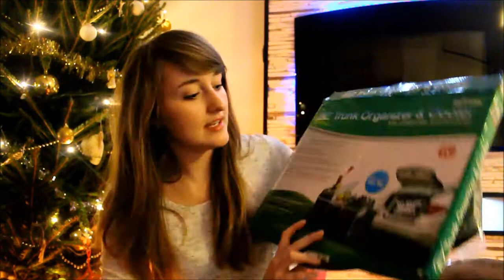MOJE PREZENTY ŚWIĄTECZNE ♥‿♥